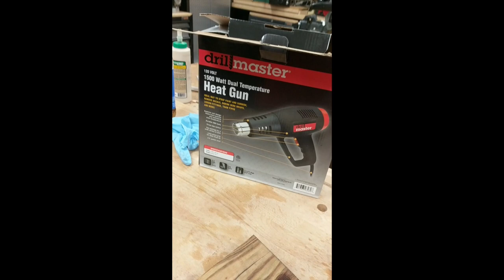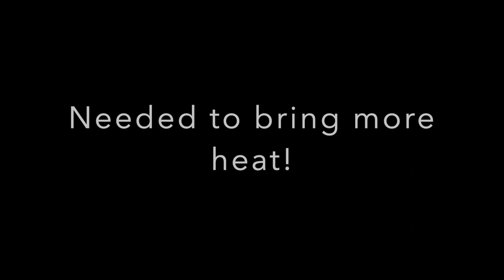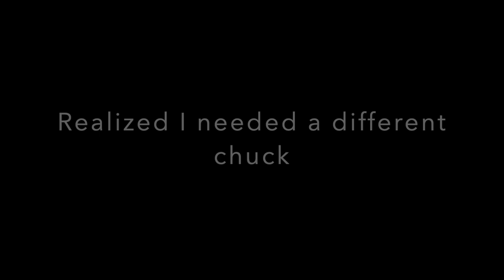Mash skills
Making a Handle for a potato masher